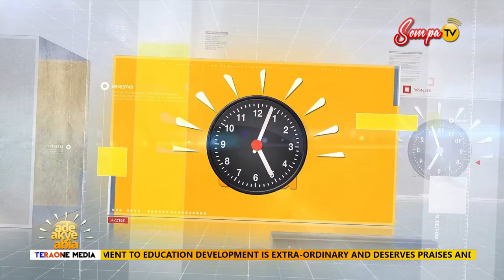ADEA AKYE ABIA WITH OMANHENE YAW ADU BOAKYE ON SOMPA FM/TV (21-03-23)